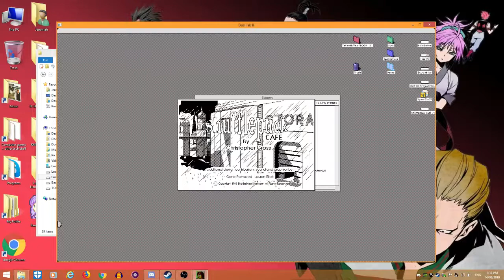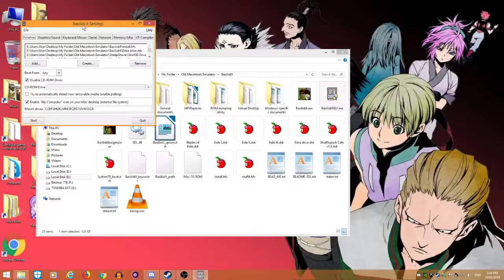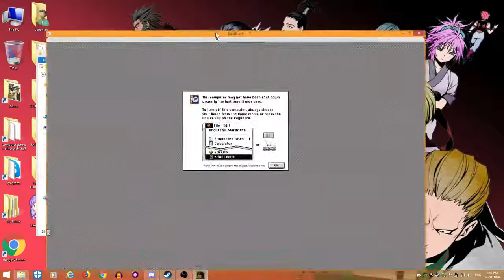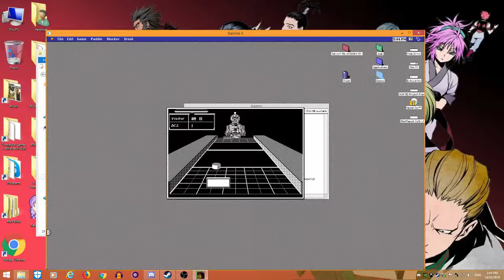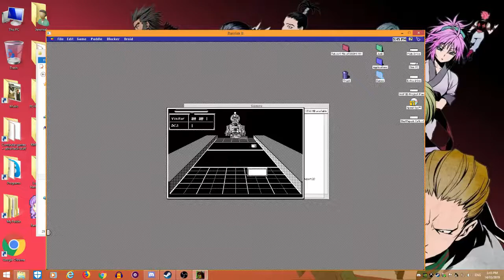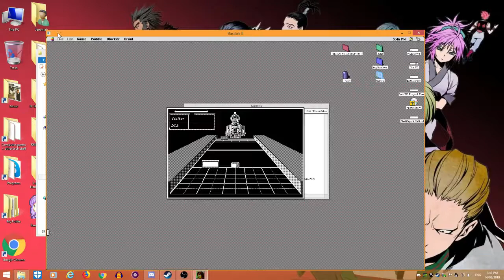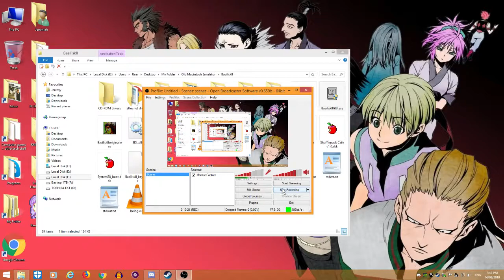Classic Mac LPs and Longplays! [Mini Episode: Shufflepuck Cafe]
Note: This series is best viewed in full screen and 720p HD.

I take a request and play Shufflepuck Cafe, an old Air Hockey game.